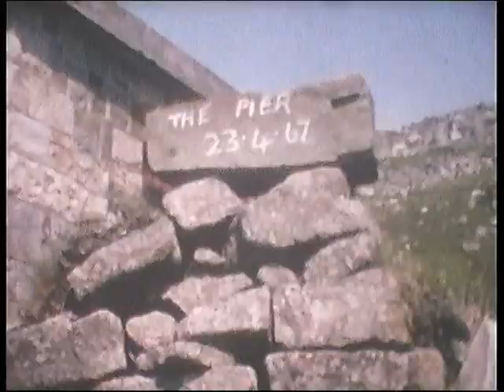Dymchwel glanfa / Jetty demolition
Nant Gwrtheyrn